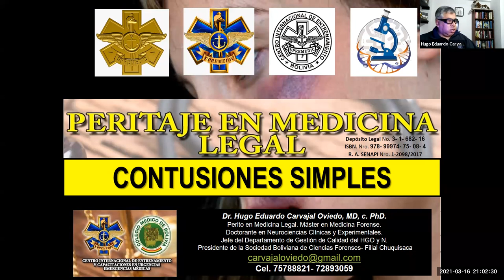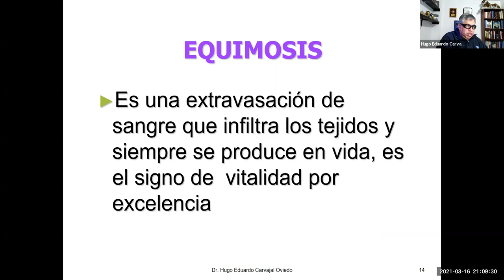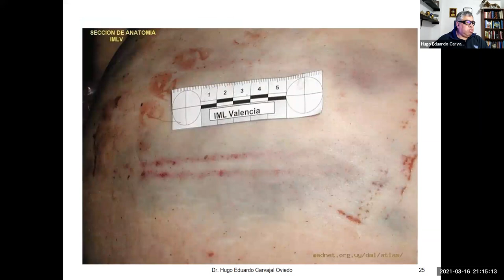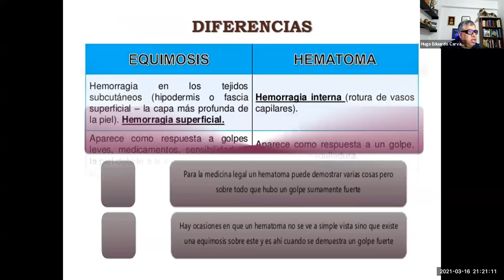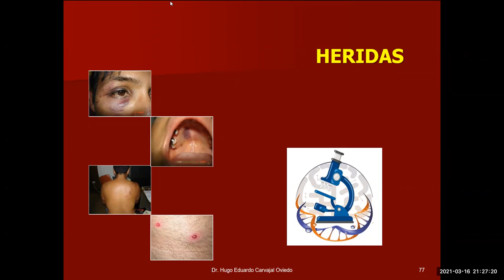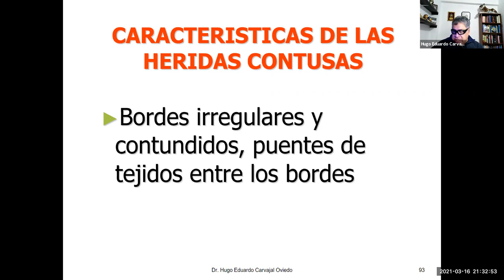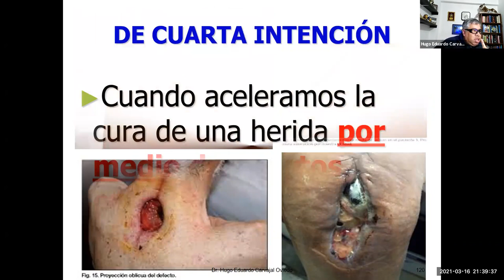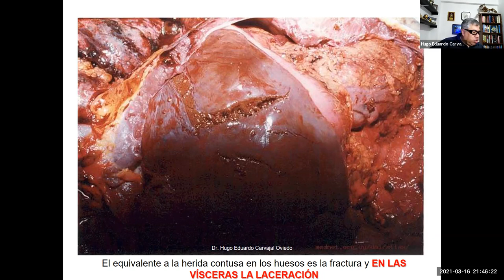2 CONTUSIONES SIMPLES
CURSO EN PERITAJE EN MEDICINA LEGAL